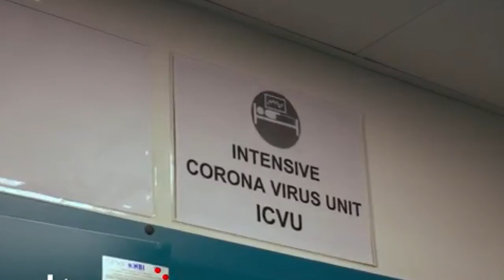Coronavirus. Misure straordinarie nella sanità abruzzese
In piena emergenza sanitaria, la regione Abruzzo ha deciso che il sistema sanitario regionale deve concentrare tutti i suoi sforzi per debellare il coronavirus. Da oggi infatti saranno sospese tutte quelle attività ritenute non urgenti.